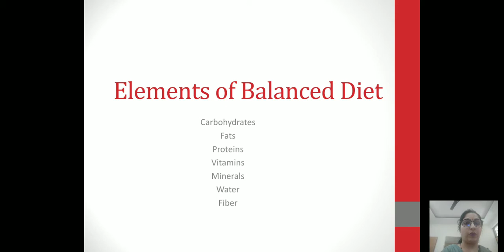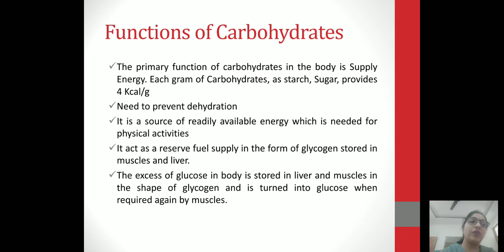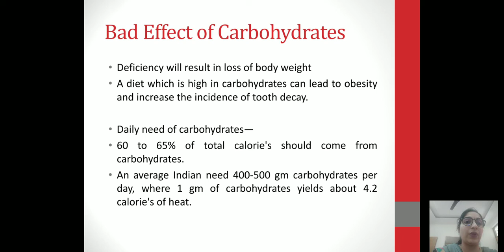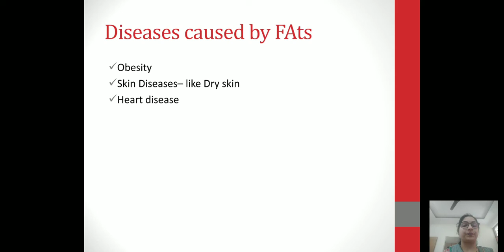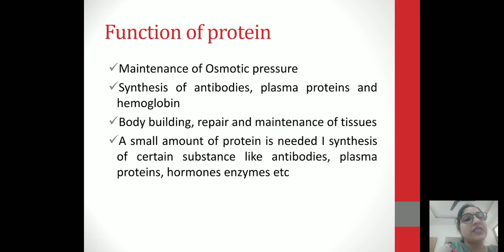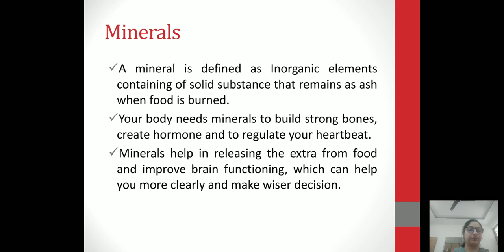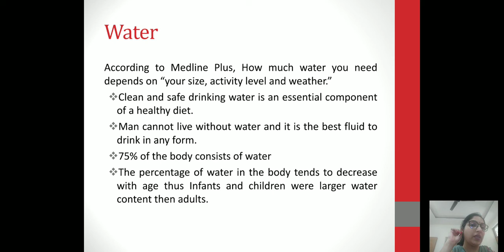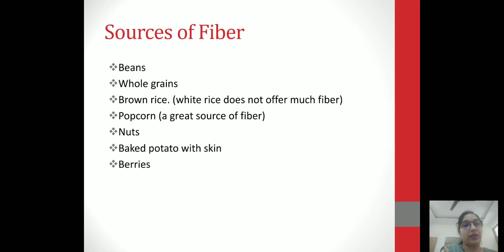Elements of Balance Diet